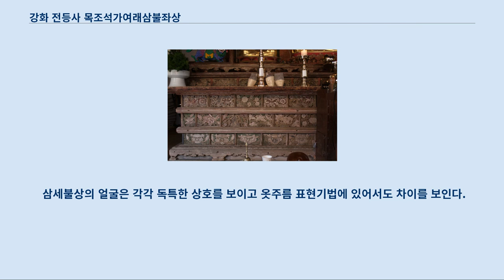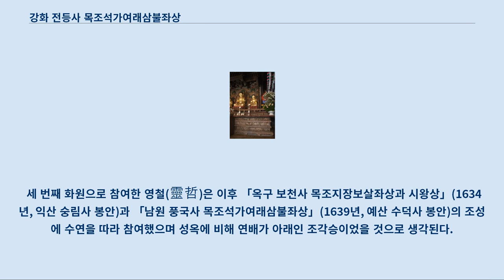강화 전등사 목조석가여래삼불좌상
강화 전등사 목조석가여래삼불좌상(江華 傳燈寺 木造釋迦如來三佛坐像)은 인천광역시 강화군 길상면, 전등사에 있는 조선시대의 불상이다.
 2012년 12월 27일 대한민국의 보물 제1785호로 지정되었다.
 「강화 전등사 목조석가여래삼불좌상」은 17세기 전반에 전북, 충남 등지에서 활동하던 수연(守衍)이 수화승(首畵僧)으로 참여하여 1623년에 조성한 불상으로 수연이 수화승으로 조성한 작품들 가운데 지금까지 알려진 두 번째 불상이다.
 삼불의 구성은 석가불을 본존으로 아미타불과 약사불이 좌우에 협시하는 형식으로서 조선 후기에 전국적으로 유행했던 삼세불의 도상을 보이고 있다.
 「전등사 대웅보전 목조석가여래삼불좌상」은 조성원문을 통하여 정확한 조성연대를 알 수 있을 뿐 아니라, 조각적으로 우수하며, 조각승들과 나타난 발원시주자들의 명단이 잘 전하여 불상(佛像), 면금(面金), 체목금, 체목, 오금(烏金), 좌대(座臺), 보단(甫團), 채안(彩安), 복장(腹藏) 등 세부적인 시주 항목이 기록된 점 등에서 조선시대 불교조각 연구에 중요한 자료가 된다.
 불상들의 세부를 보면, 본존 석가불상은 단엄한 자세에 자비한 상호를 보이며, 좌우의 아미타불상과 약사 불상은 이목구비의 표현이나 비례 면에서 본존상보다는 다소 조형감이 떨어지는 편이다.
 본존상은 상호의 표현이 근엄하고 전체적인 신체비례 면에서도 안정감이 느껴져 시기적으로 앞서는 같은 수연 작의 「서천 봉서사 목조아미타여래삼존좌상」(1619년, 보물 제1751호)에 비해 조각적으로 세련된 감각을 보여준다.
 삼세불상의 얼굴은 각각 독특한 상호를 보이고 옷주름 표현기법에 있어서도 차이를 보인다.
 이것은 아마도 전등사 삼세불상 조성에 참여한 조각승들 가운데 수화승 수연과 함께 「서천 봉서사 목조아미타여래삼존좌상」 조성에 참여했던 성옥(性玉)의 조각적 개성이 표현되었을 가능성이 있다.
 세 번째 화원으로 참여한 영철(靈哲)은 이후 「옥구 보천사 목조지장보살좌상과 시왕상」(1634년, 익산 숭림사 봉안)과 「남원 풍국사 목조석가여래삼불좌상」(1639년, 예산 수덕사 봉안)의 조성에 수연을 따라 참여했으며 성옥에 비해 연배가 아래인 조각승이었을 것으로 생각된다.